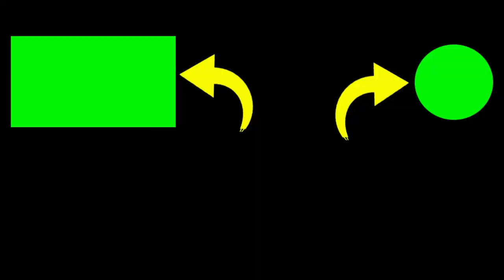MELIHAT KERETA MALAM DI LEMPUYANGAN JOGJA ISTIMEWA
1. Silakan Sukai & Bagikan jika Anda menyukainya.
2. Jika ada pertanyaan, silakan berkomentar.

Terima kasih